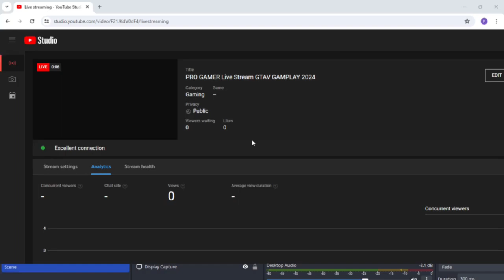gta 5 Indian gamer